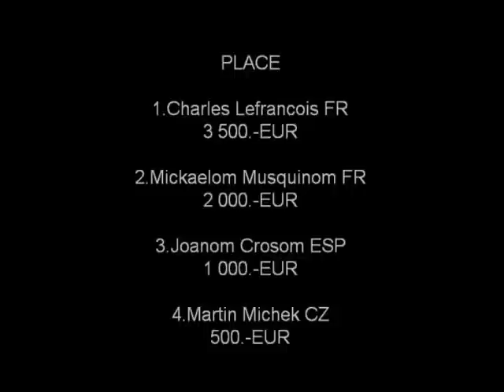Europe Stars Supercross Tournament Slovakia - Košice 7.2.2015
Europe Stars Supercross Tournament Slovakia